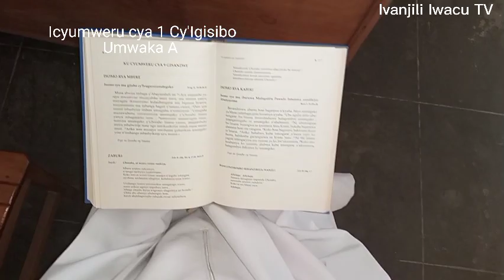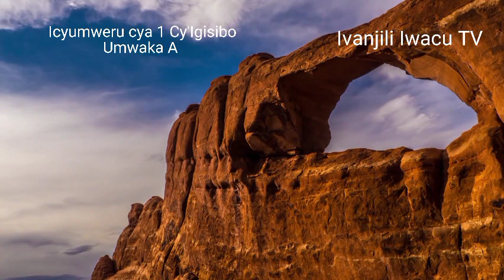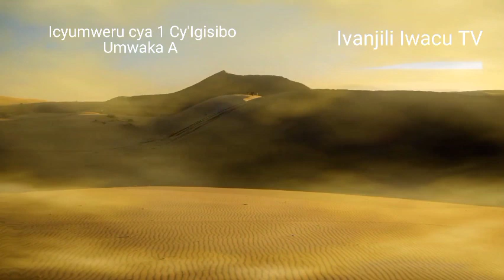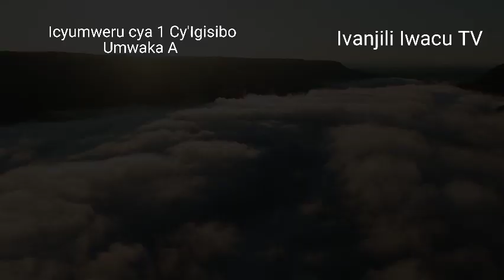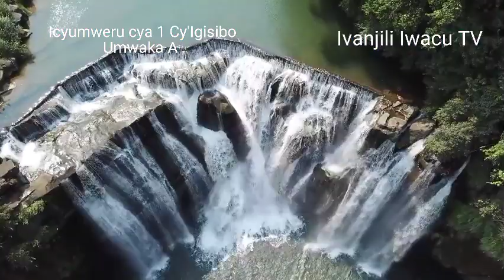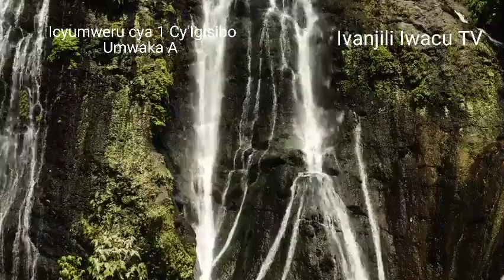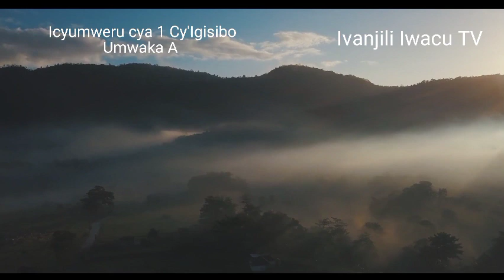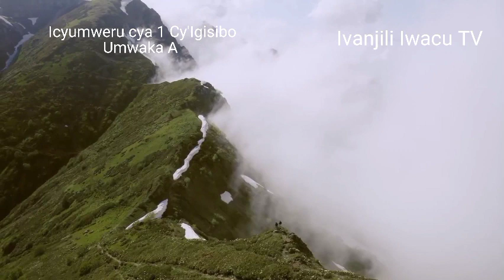Icyumweru cya 1 Cy'Igisibo Umwaka A, Amasomo n'Inyigisho